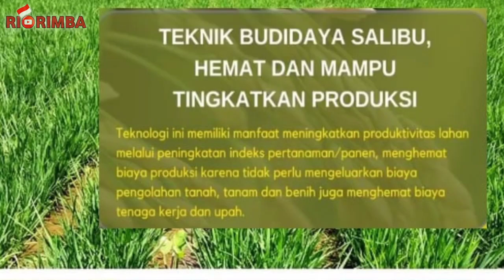Tehnologi tanam padi tanpa semai benih.Hemat dan cepat panen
Salah satu inovasi teknologi untuk memacu produktivitas/peningkatan produksi padi adalah dengan memanfaatkan batang sisa panen yang telah dipotong, tunas akan muncul dari buku yang ada di dalam tanah. tunas ini akan mengeluarkan akar baru sehingga supply hara (aliran makanan) tidak lagi tergantung pada batang lama, hal ini yang membuat pertumbuhan dan produksinya sama atau lebih dibanding tanaman pertama (ibunya), teknologi ini disebut dengan salibu.

Teknologi salibu memiliki potensi yang sangat besar untuk dikembangkan, karena memiliki banyak sekali keunggulan diantaranya adalah umurnya relatif lebih pendek, dapat menghemat benih, kebutuhan air lebih sedikit, biaya produksi lebih rendah karena penghematan pada pengolahan tanah, mempertahankan kemurnian benih, minim tenaga kerja, meningkatkan hasil yang berdampak langsung terhadap peningkatan pendapatan, ramah lingkungan.  budidaya padi dengan teknologi salibu merupakan teknik bertanam dengan memanfaatkan batang bawah setelah panen sebagai tunas/anakan yang akan dipelihara, tunas ini merupakan pengganti bibit pada tanam pindah. dengan teknologi tersebut diharapkan nantinya dapat memberikan solusi dari keterbatasan benih unggul yang ada dengan tetap dapat meningkatkan produksi beras.

Teknologi salibu memiliki potensi yang sangat besar untuk dikembangkan, karena memiliki banyak sekali keunggulan diantaranya adalah umurnya relatif lebih pendek, dapat menghemat benih, kebutuhan air lebih sedikit, biaya produksi lebih rendah karena penghematan pada pengolahan tanah, mempertahankan kemurnian benih, minim tenaga kerja, meningkatkan hasil yang berdampak langsung terhadap peningkatan pendapatan, ramah lingkungan.

Pelaksanaan teknologi salibu diawali dengan mengkondisikan tanah sawah tetap lembab saat pemotongan dan bebas gulma; (2) pemotongan tunggul setinggi 3 -5 cm dengan menggunakan alat pemotong yang tajam (dilakukan 7-10 hari setelah panen); (3) setelah dipotong diusahakan kondisi air di sawah  macak-macak; (4) pada umur 20 – 25 hari dilakukan penyiangan, penyisipan dan pemupukan sesuai dosis serta pembenaman jerami; (5) disarankan memakai pola tanam sistem jajar legowo; (6) langkah selanjutnya sama seperti pemeliharaan padi pada umumnya.

Pada teknologi salibu perlu diperhatikan bahwa pertumbuhan tunas setelah dilakukan pemotongan dipengaruhi oleh (1) tinggi pemotongan batang sisa panen; (2) varietas yang digunakan; (3) kondisi air tanah waktu panen dan (4) pemupukan.

Dalam upaya mengimbangi kebutuhan unsur hara pada masa pertumbuhanan akan padi salibu, perlu dilakukan pemupukan yang cukup, terutama hara nitrogen. untuk sementara dosis pupuk yang digunakan adalah (150 kg/haurea dan 150 kg phonska/ha), waktu pemberian pupuk pertama sebaiknya umur 20-25 hari setelah pemotongan batang sisa panen, pada saat yang sama juga dilakukan penjarangan dan penyisipan. dosis pupuk akan dipengaruhi oleh: jenis tanah, pengelolaan bahan organic dan varietas yang dipakai/tanam dan spesifik daerah.

Beberapa hal yang harus diperhatikan dalam sistem budidaya padi salibu adalah sebagai berikut:

Tanaman induk mt1/tapin sebaiknya ditanam sistim legowo;
Tiga minggu sebelum panen sampai dua minggu sesudah panen tanah dalam kapasitas lapang (lemab);
Panen dilakukan lebih awal 7-10 hari, untuk menjaga kesegaran batang bawah supaya tunas salibu banyak tumbuhnya;
Setelah panen lakukan pembersihan gulma, atau semprot dengan herbisida kontak secara spot, ini bertujuan untuk menahan pertumbuhan gulma diawal pertumbuhan tunas;
Jika tanah kering lakukan pengenangan 1-2 hari, kemudian air di keluarkan sampai tanah lembab;
Pemotongan ulang batang sisa panen dilkukan pada 7-10 hari setelah panen, tinggi pemotongan 3-5 cm dari muka tanah;
Selama 1 minggu setelah pemotongan tanah dalam keadaan lembab, kemudian baru diairi;
Pada umur 15-20 hari setelah pemotongan dilakukan penjarang/pembelahan rumpun yang anaknya banyak, kemudian disulamkan pada rumpun yang tidak tumbuh;
Pemupukan pertama dilakukan pada umur 15-20 hari setelah pemotongan, kemudian diikuti dengan penyiangan;
Pemupukan dan penyiangan kedua dilakukan umur 40-45 hari setelah panen (hsp).
Dengan pengembangan padi melalui salibu peningkatan produksi padi dan penghematan penggunaan benih dapat dilakukan secara bersama-sama.